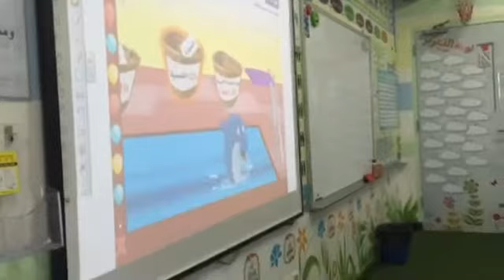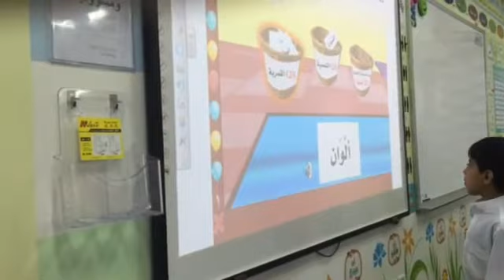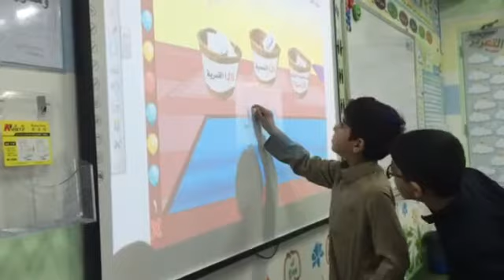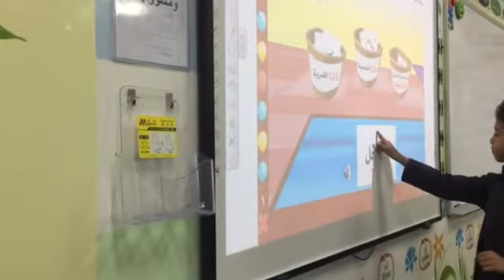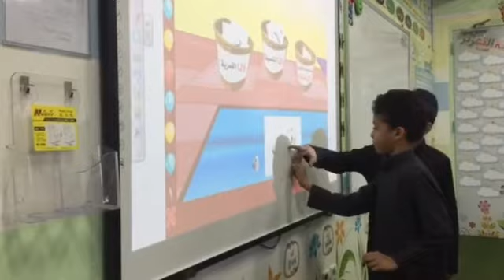التعلم باللعب الاستاذ تركي المحيسن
العاب تعليمية